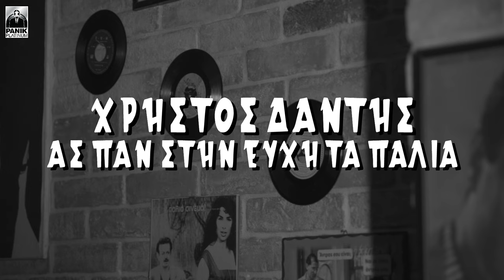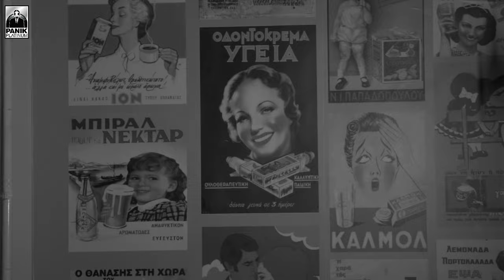Χρήστος Δάντης - Ας Παν Στην Ευχή Τα Παλιά - Official Music Video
Μουσική - Στίχοι: Απόστολος Καλδάρας

Ενορχήστρωση - Εκτέλεση : Χρήστος Δάντης
Ακουστική - Ηλεκτρική Κιθάρα : Γιάννης Λιονάκης
Μπουζούκι, Ούτι : Κωνσταντίνος Βελλιάδης

Μίξη : Χρήστος Δάντης - Κωνσταντίνος Παντζής
Mastering : Leon Zervos ( Studios 302, Sydney)

Επιμέλεια Παραγωγής : Ηλίας Μπενέτος

Στίχοι/Lyrics:

Κι αν αλλάξαμε λόγια βαριά
γύρνα πίσω και ξέχνα τα πια
θα σου κλείσω το στόμα με χίλια φιλιά
και ας παν στην ευχή τα παλιά

Είναι αλήθεια μια φορά πως με πίκρανες αλλά
η καρδιά μου χωράει πολλά
έχει μάθει στη ζωή
όλα να τα συγχωρεί
και το τέλος να κάνει αρχή

ρίχ' τα όπως και 'γω στη φωτιά
οι κακές αναμνήσεις να γίνουν φιλιά